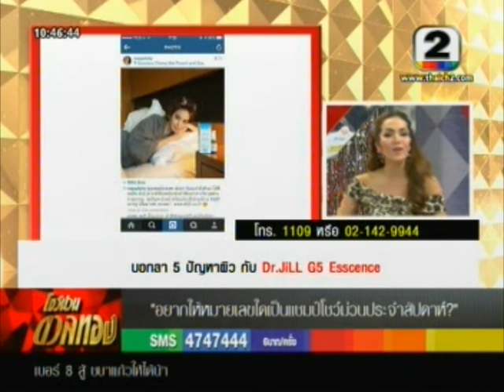หน้าเด้งเด็ก โชว์ม่วนดวลทอง Dr jill